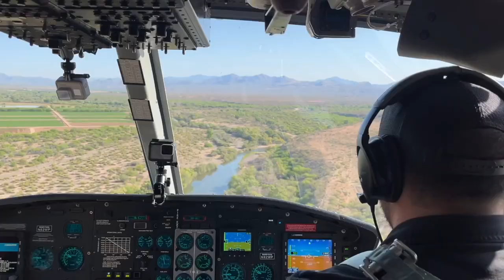See how 13,000 miles of watersheds supply water to the Valley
Salt River Project manages 13,000 square miles of watersheds on which the Phoenix metro area heavily relies.   The water that flows into the Verde and Salt rivers supplies water for about half of the Valley's residents.  Part of SRP’s sustainable watershed management includes fire suppression efforts, forest restoration and more, which are all made possible through various partnerships.